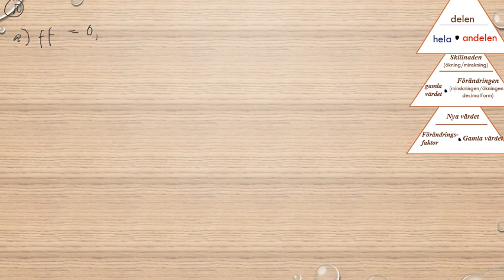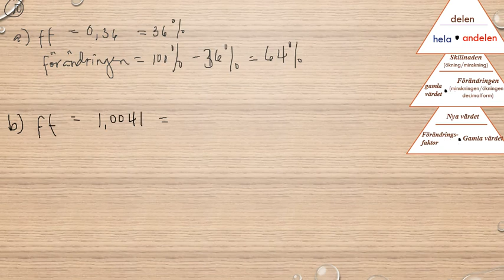Matematik 5000 Ma 1b Kapitel 2 Procent Blandade övningar kapitel 2 10